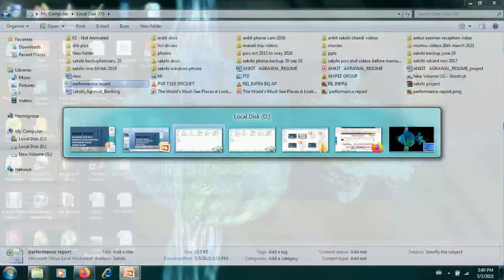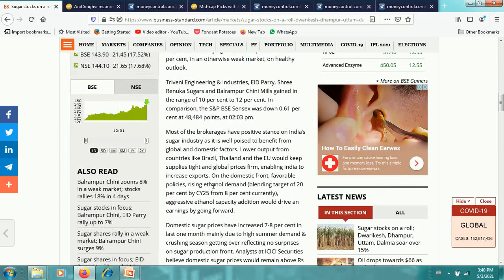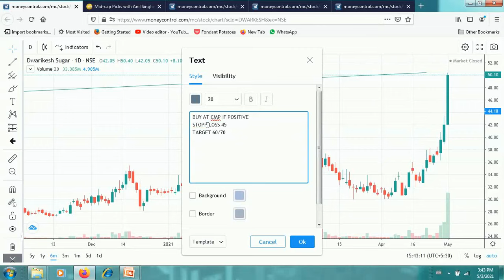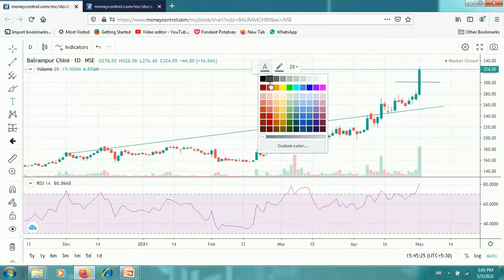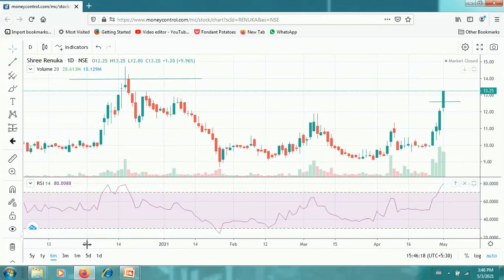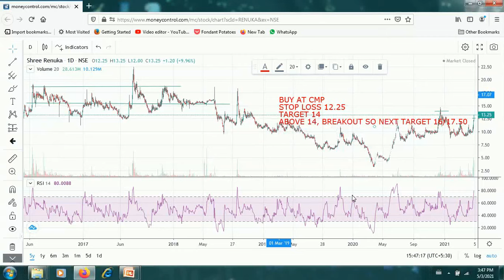BALRAMPUR CHINI SHARE LATEST NEWS DWARIKESH SUGAR SHARE NEWS RENUKA SUGAR PRICE TARGET ANDHRA SUGARS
What are the top Stocks ?
What Stocks are expected to rise ?
What stock should I Invest ?